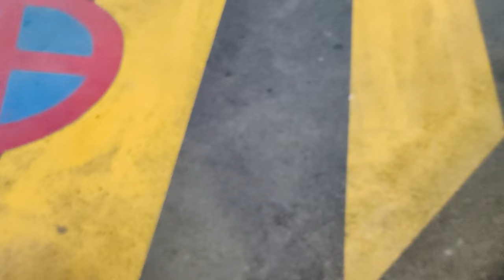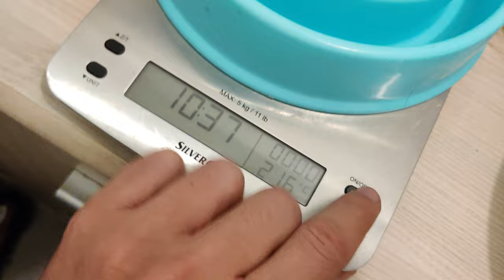48H AVEC MON CHIOT (GOLDEN RETRIEVER) !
Venez passer tout un weekend avec mon chiot Golden Retriever, Blue.
Cette beauté vient de faire 4 mois (et en avait 3 au moment du tournage), et vous pourrez connaître notre quotidien à travers cette vidéo !

Bon visionnage !

Tournée avec:
GoPro Hero 8 Black
OnePlus 8

Encore merci à Yannick du Mazage de Mascayenne pour ce chiot magnifique !